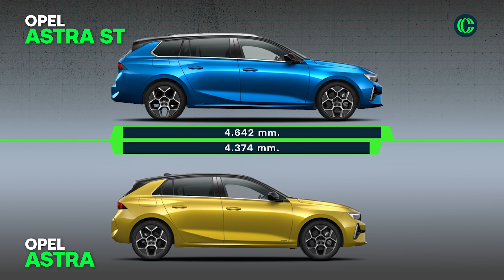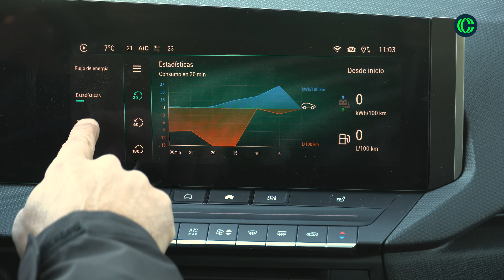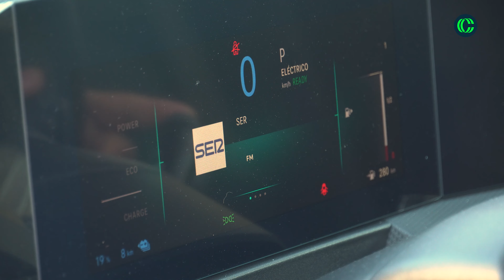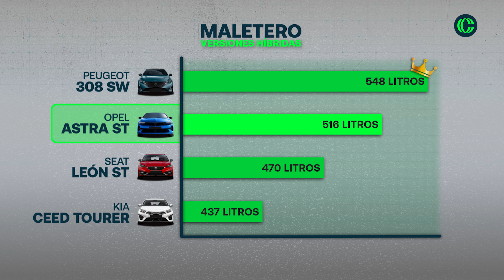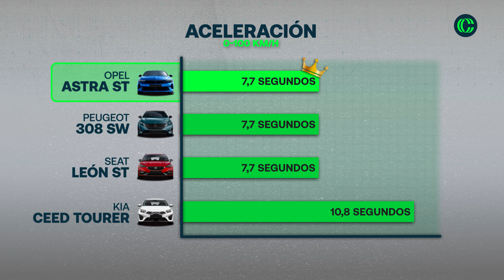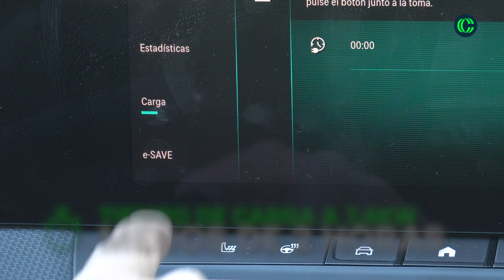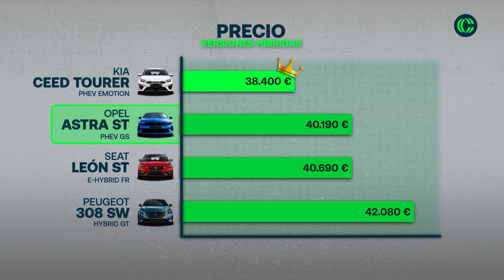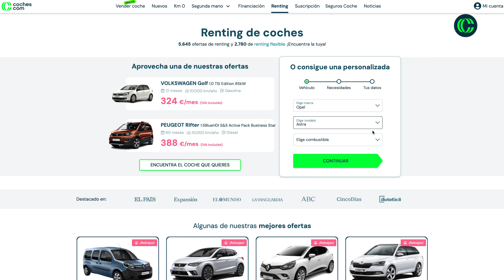Opel Astra Sports Tourer: ¿mejor que un Peugeot 308 SW? | Prueba | Review en español | coches.com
Prueba del Opel Astra Sports Tourer, la carrocería familiar del popular compacto que, en esta sexta generación, emplea la plataforma EMP2 de Stellantis que comparte, entre otros, con otro vehículo muy similar (en segmento y forma) con otro vehículo que pasó por el canal, el Peugeot 308 SW.

Obviamente, comparamos al Opel Astra Sports Tourer con su primo francés y con otros compactos familiares que se están vendiendo bastante bien, como el Kia Ceed Tourer o el Seat León Sporstourer. Esa comparativa es interesante, además, porque todos ellos pueden montar sistemas de propulsión híbridos enchufables.

Es precisamente esa mecánica, con etiqueta Cero, la que probamos. Con 180 CV de potencia total combinada, mueve bien al coche pero nos preguntamos si es sencillo amortizar la diferencia de precio respecto a otra variantes con motor de combustión tradicional.

Al grano: ¿qué te interesa del coche?

00:00 Introducción - Opel Astra Sports Tourer
03:28 Exterior - Opel Astra Sports Tourer
06:35 Interior - Opel Astra Sports Tourer
12:52 Maletero - Opel Astra Sports Tourer
14:28 Motor - Opel Astra Sports Tourer
17:19 Dinámica y consumos - Opel Astra Sports Tourer
22:45 Conclusiones - Opel Astra Sports Tourer